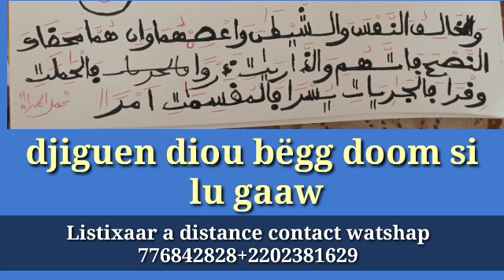KU MONTA AM DOOM TE BËGG DOOM DEFAL LII AM SI LOU GAAW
OUSMANE SONKO À CHEIKH MAHI NIASS… NDAYSAN LI DAW NA YARAM#OUSMANE SONKO À CHEIKH MAHI NIASS… NDAYSAN LI DAW NA YARAM,ousmane sonko,
ousmane sonko medina baye,
ousmane sonko à saint louis,
ousmane sonko en direct aujourd'hui,
ousmane sonko a matam,
ousmane sonko kaolack,wally seck,
wally seck 2022,
wally seck live 2022,
wally,
wally seck viviane ndour,
wally seck wurus,
wally seck dome de paris,
wally seck salimata gueye,
wally seck 2021,
wally seck live 2021,
wally seck vogue,
wally seck paradise,
wally seck khalifatoul,
wally seck badiane,kaliphone sall,
kaliphone,
kaliphone sall insulte macky sall,
kalista tv,
kalidou koulibaly,
kaliphone sall gabrielle kane,
kali tv,
kalidou koulibaly chelsea,
kalifone live,
kaliphone sall en direct,
kalifon,
kalifone tv,
kalidou koulibaly vs milan,BURD 2022 - NUIT 3 - Zawiya El Hadj Malick SY - Communication de Serigne Pape Makhtar KÉBÉ,bourde tivaouane 2022
bourde tivaouane
boutique fortnite d'aujourd'hui
bourde
boutikou laye
bouba
bouga
bou siteu
bourde tivaouane 2022 en direct
bourde 2022
bousso bally
bourde medina baye
bourde chapitre 9
boucher ketchup,proces 28 septembre direct
proces kaliphone
proces du 28 septembre
proces de dadis camara
proces en guinee conakry
procession eucharistique lourdes 2022
proces ahmed aidara
proces jeffrey dahmer
proces 28 septembre 2022
proces du 28 septembre 2009
proces
proces dethie fall
proces johnny depp amber heard francais
proces ahmed aidara aujourd'hui,pape sidy fall 2stv
pape sidy fall akhlou brick
pape sidy fall 2stv good morning
pape sidy fall yaw
pape sidy fall arru mbed
pape sidy fall et abba
pape sidy fall 2stv good morning aujourd'hui
pape sidy fall ngaaka blinde
pape sidy fall et dip doundou guiss
pape sidy et akhlou brick
pape sidy
pape sidy fall 2stv thioukou
pape sidy fall good morning
pape sidy fall boubou design,niankou
niankou 2022
niankou keur fanta mbaye
niankou ak yoro
niankou ak koor gui
niankou kurrë fanta mbaye
niankou ak azou
niankou koura fanta mbaye
niankou tabaski 2022
niankou azou yoro
niankou saison 4
niankou gorou saloum
niankou keur serigne bi,famille sénégalaise saison 2
famille sénégalaise saison 2 episode 1
famille sénégalaise saison 2 episode 16
famille sénégalaise saison 2 episode 17
famille senegalaise
famille sénégalaise saison 2 episode 14
famille sénégalaise saison 2 episode 15
famille sénégalaise saison 2 episode 12
famille sénégalaise episode 16
famille sénégalaise saison 2 episode 4
famille sénégalaise saison 2 episode 6
famille sénégalaise saison 2 episode 10,infidele saison 3
infidele saison 3 episode 49
infidele saison 3 episode 48
infidele saison 3 episode 1
infidele saison 3 episode 32
infidele saison 3 episode 47
infidele saison 3 episode 27
infidele saison 3 episode 33
infidele saison 3 episode 20
infidele saison 3 episode 45
infidele saison 3 episode 30
infidele saison 3 episode 19
infidele saison 3 episode 25
infidele saison 3 episode 31,karma saison 3 episode 1
karma saison 2 episode 30,karma saison 3 episode 1
karma saison 3 episode 2
karma saison 2
karma saison 1
karma saison 3 bande annonce
karma saison 2 episode 1
karma saison 3 episode 4
karma saison 3 episode 3
karma saison 3 episode 1 en français
karma saison 2 episode 25
karma saison 2 episode 20
karma saison 2 episode 14
karma saison 1 episode 1
karma saison 2 episode 30,xalaat tv
xalaat tv capitaine toure
xalaat tv tiens
xalaat tv france
xalaat tv officiel
xalaat
xalaat tv 2022
xalaat tv aujourd'hui
xalaat tv farba ngom
xalaat tv imam ndao
xalaat tv direct
xalaat tv 2021
xalaat tv macky
SECRETS _nop_nob
Secrets _bayre_djiguen
Secrets _faibles_
Secrets _de_argent
SECRET _asraar
les-grande-secretes-en-wolof
secrets-nop
sercrets-nob
secrets-bayre-djiguen